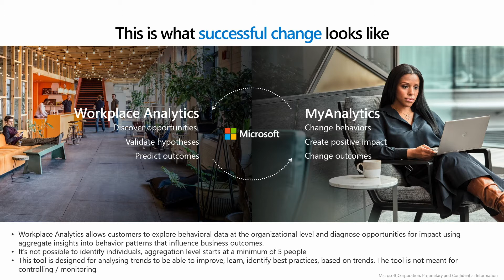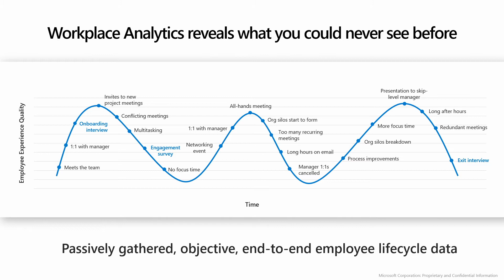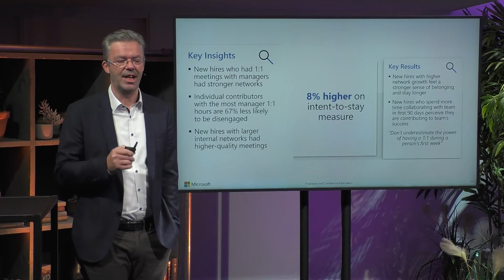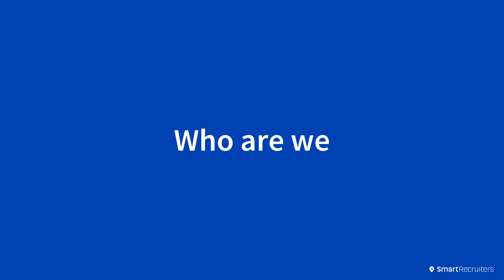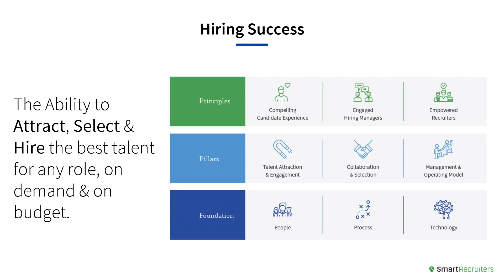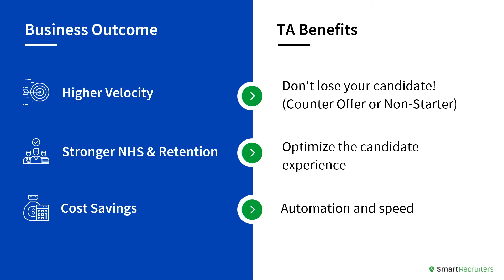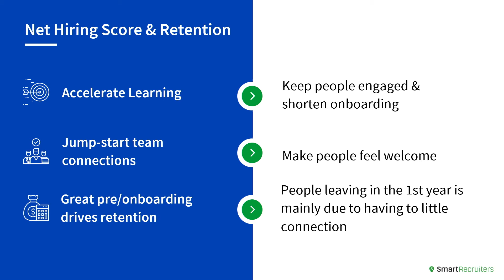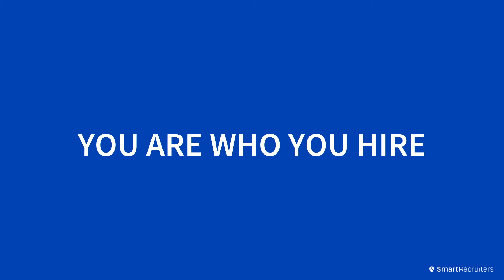Day 2: Preboarding (SmartRecruiters, Microsoft & Appical)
Onboard Week 2020 was a success! Do you want to learn more about onboarding and our product do that